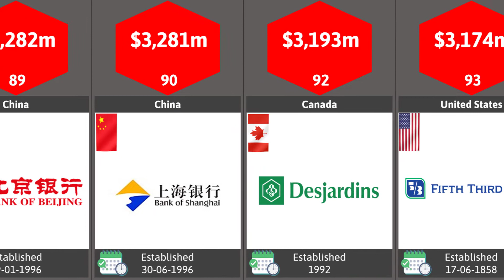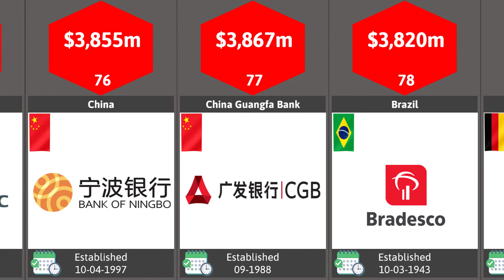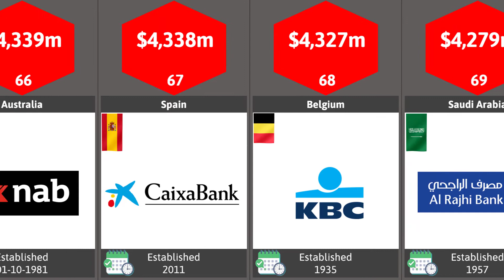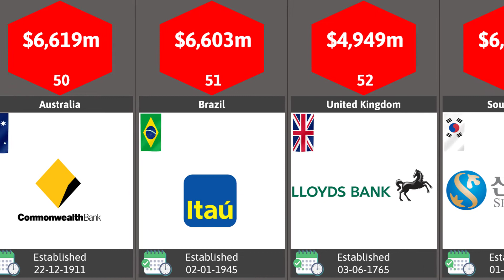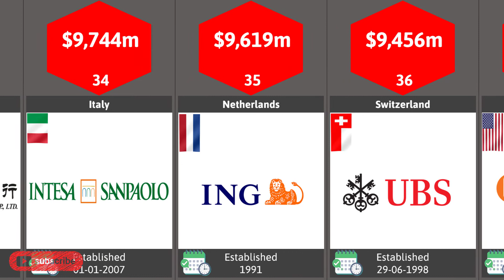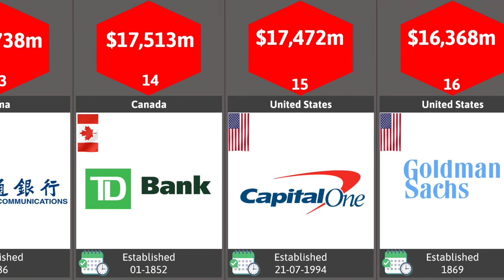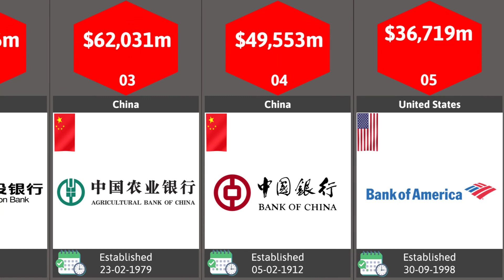Top 100 - Most brand value Banks 2022 - largest bank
Thank you everyone for watching the video, hope everyone:
L I K E | S U B C R I B E | C O M M E N T S

-With the purpose of providing viewers with entertainment and contributing a little knowledge about the field of entertainment, general knowledge,...

If any owners has an issue with any of the uploads please get in contact  and it will be deleted immediately.